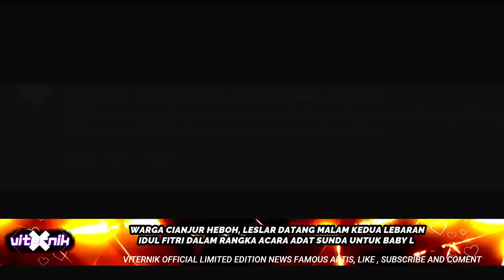WARGA CIANJUR HEBOH, LESLAR DATANG MALAM KEDUA LEBARAN IDUL FITRI DALAM RANGKA ACARA UNTUK BABY L